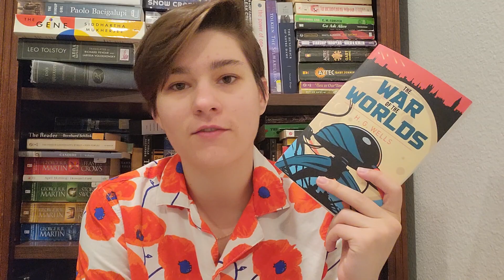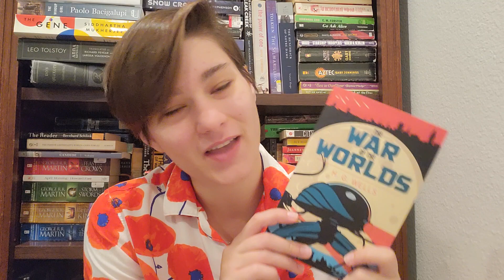H. G. Wells Saga: The War of the Worlds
The War of the Worlds by H. G. Wells (1898).

Recommendation: The Island of Doctor Moreau by H. G. Wells.